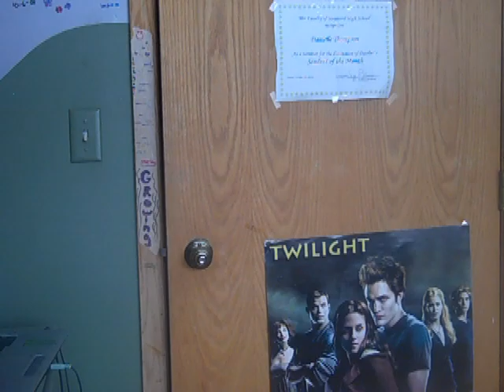Romeo and Juliet (Ghetto Version)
Its Romeo, comin back to get his Juliet so they can get hitched :D